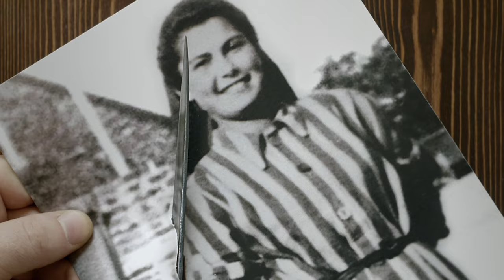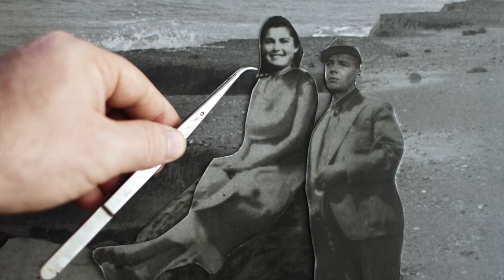Love It Was Not (2020) Official Trailer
Love, It Was Not is a tragic love story between a prisoner and a Nazi. Beautiful and full of life, Helena Citron, is taken to Auschwitz as a young woman, and soon finds unlikely solace under the protection of Franz Wunsch, a high-ranking SS officer who falls in love with her and her magnetic singing voice. Risking execution if caught, they went on with their forbidden relationship until the war ended and the camp was liberated.

Thirty years later, a letter arrives from Wunsch's wife asking Helena to “return the favor”– testify on Wunsch's behalf. Faced with an impossible decision, Helena must choose. Will she help the man who brutalized so many lives, but saved hers?

Director and Writer: Maya Sarfaty